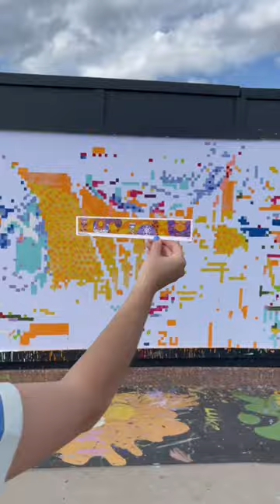Painting the wall at EPCOT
At Epcot’s International Festival of the Arts they have a giant paint by numbers mural. Each person that joins in gets a small cup of pain with a number on top and a painting sponge. You find your number on the wall and you get to pair 6 1”x1” squares. Once it is complete they pull it down and start a new paint by numbers mural. It really is quite something to see in person and fun to join in with.